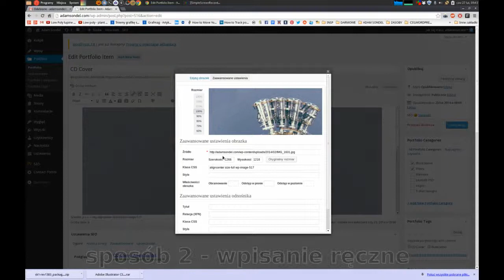Zmiana wielkości zdjęć w WordPress'ie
Zmiana wielkości zdjęć we wpisach i na stronach.